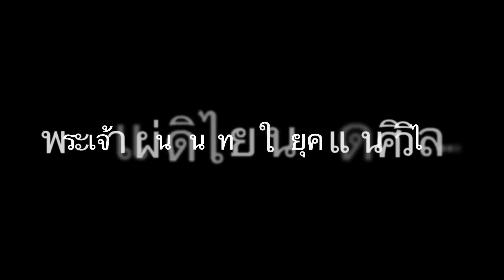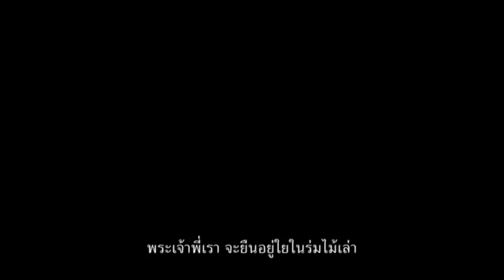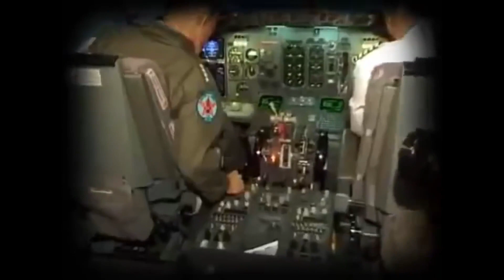3327 ทรัมป์ เผยจีนยอมลด-ยกเลิกภาษี “รถยนต์นำเข้ามะกัน